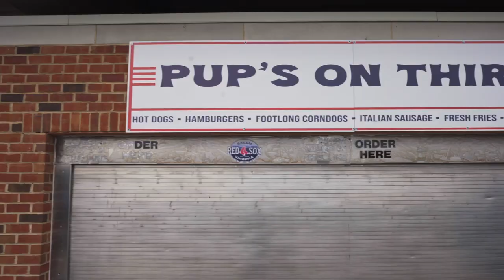B Roll Challenge Week 8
This week's challenge is set at Salem Memorial Stadium, home of the Salem Red Sox.  We interviewed Allen Lawrence, General Manager of the Salem Red Sox this week, so I used this space to grab some b-roll for the challenge. Check out thecitysalt.com for interviews and reviews of anything.